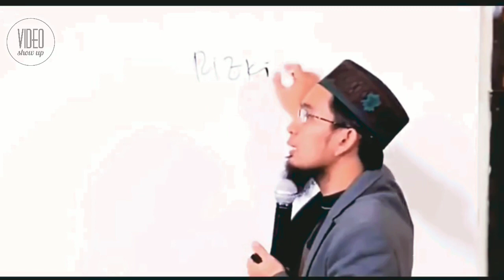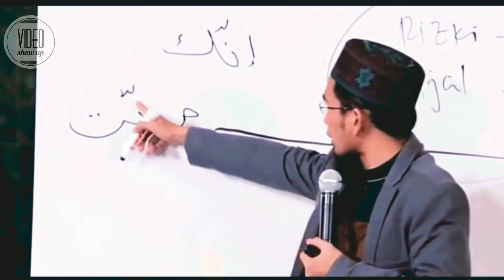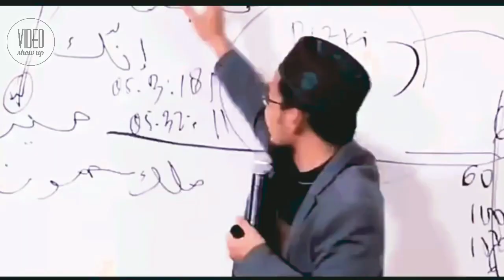REZEKI BERSANDING DENGAN 4j41 - USTADZ ADI HIDAYAT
(Tag & Share Ke Sahabat Hijrah Tersayangmu ^^)